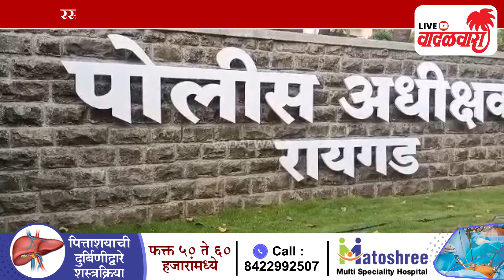रसायनीमध्ये कोण विकत घेणार होता गावठी कट्टा ? पोलिसांनी दांडफाटाजवळ इब्राहिम शेखच्या आवळल्या मुसक्या